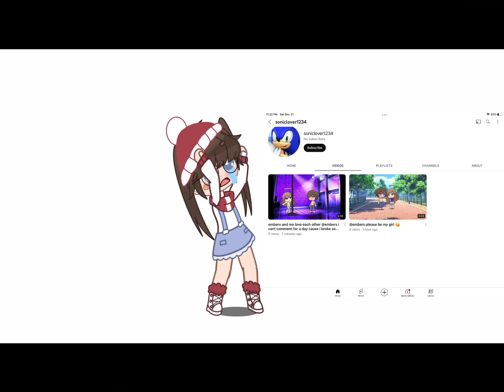CURSE WARNING! WTF WTF WTF WTF WTF WTF